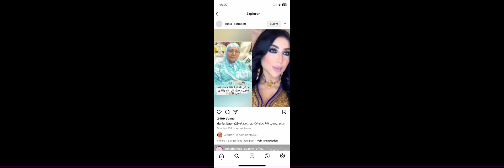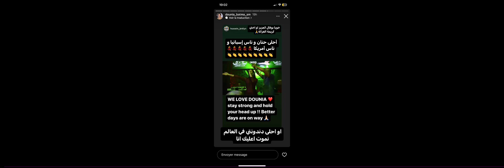💣💣Dounia Batma , deux dents cassées pour l' amour d' un jeune de Tétouan